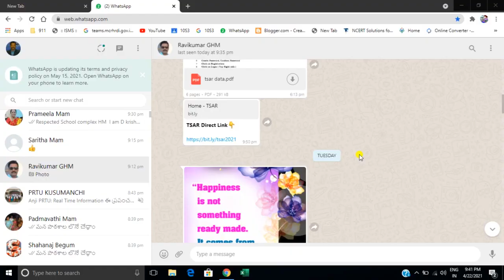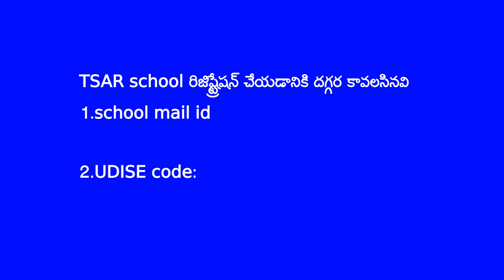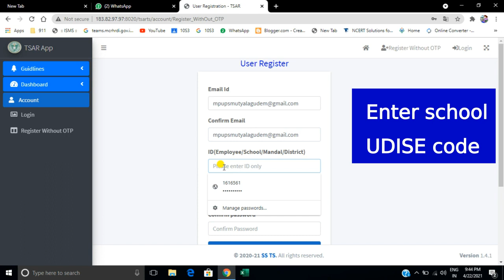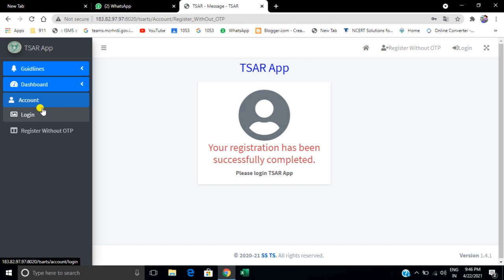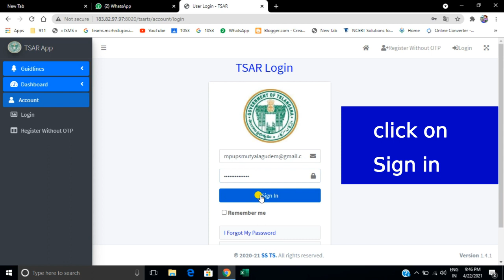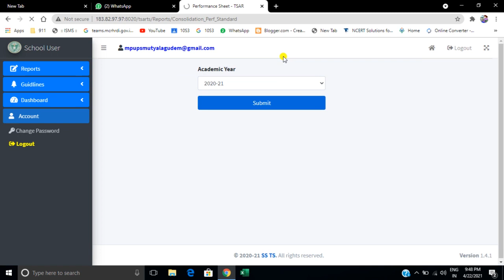TSAR school registration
TSAR How to register for school in TSAR